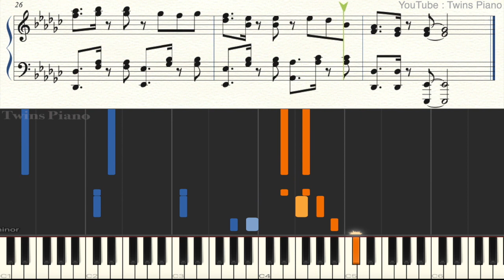【ピアノ楽譜】千夜一夜／Sindibaad【Hey! Say! JUMP】Fab! -Music speaks.- シンドバッド 平成ジャンプ ファブミュージックスピークス (Ayase)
Sindibaad「千夜一夜」ピアノソロ楽譜

このチャンネルでは耳コピによる
ピアノ演奏・採譜編曲など行ってます♩

※音源の二次利用はご遠慮ください（素材提供のための動画ではない為ご理解いただけますと幸いです）